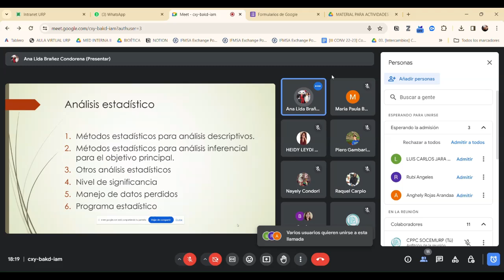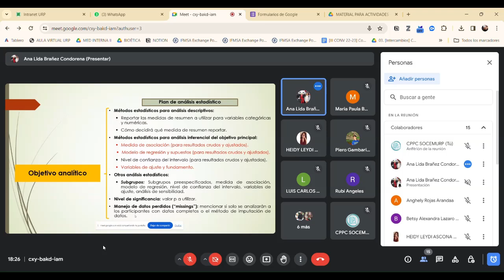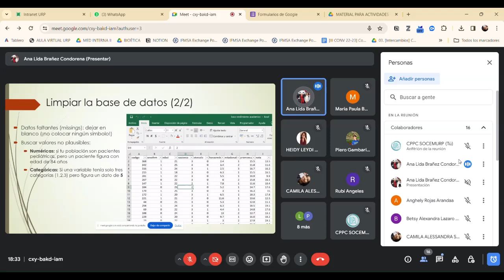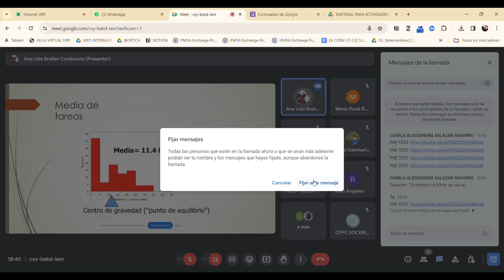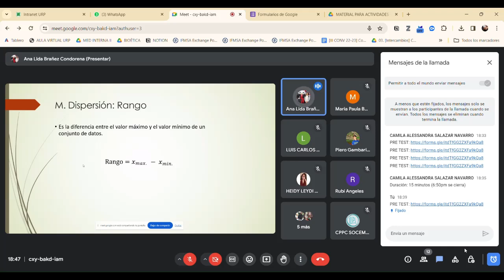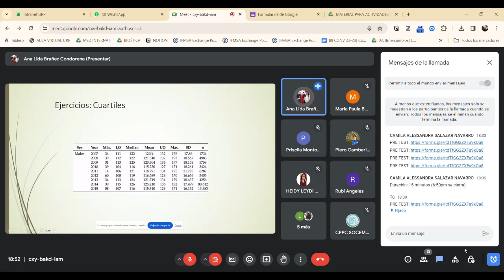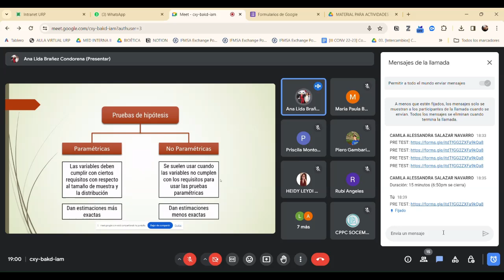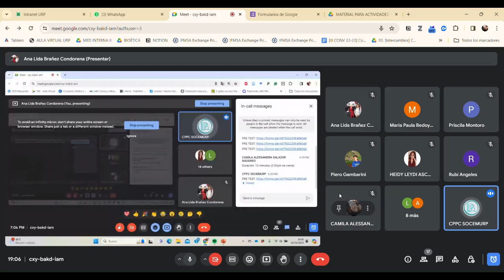SESIÓN 8: TAMI: Análisis estadístico